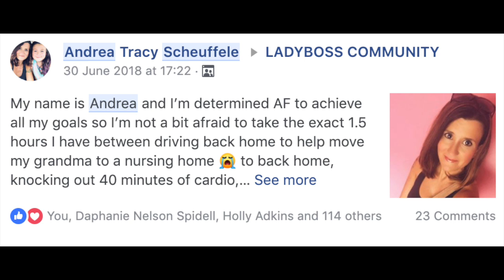Transformation Station 7: Being the change my family needed, finding my strength.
Y'all this is a special lady. She's a very good friend I met through Lady Boss community and she has been an amazing friend and example of finding strength. She made major changes 8 years ago and in the process found she wanted more than just weight loss, but strength inside and out. Listen to her story, 8 years of strength and she's only improving!!